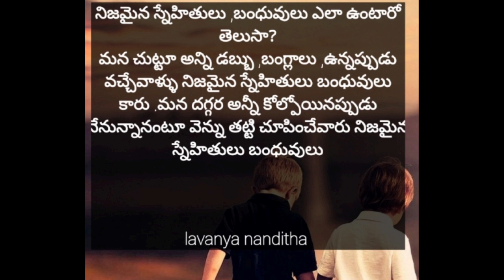బంధువులు ,స్నేహితులుyoutube shots poetries funy entetainment DIY God #